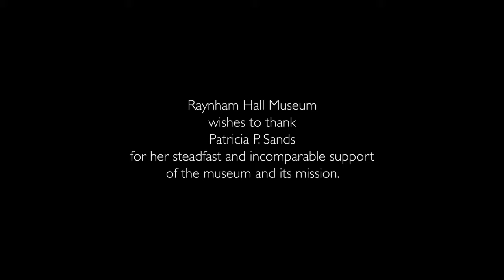Raynham Hall Zandieh concert